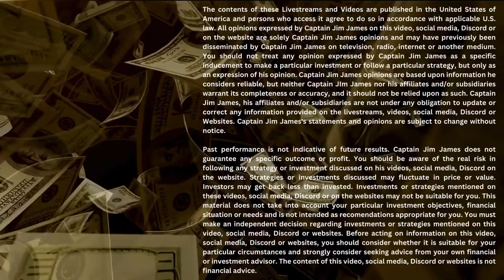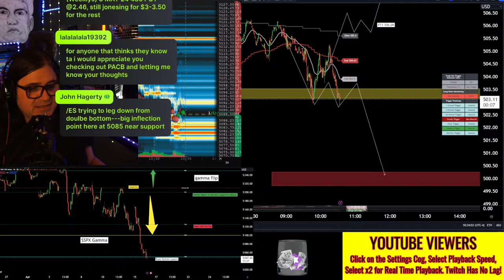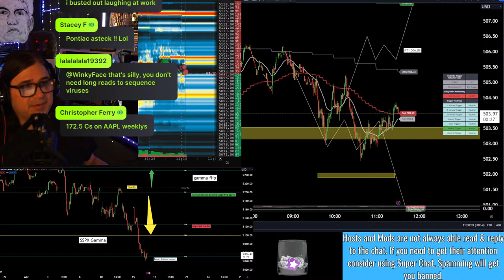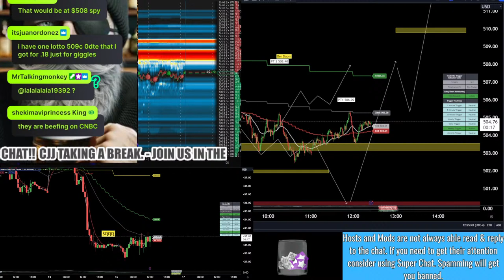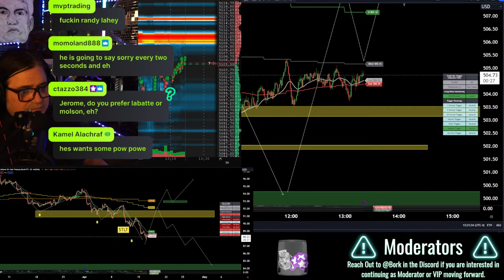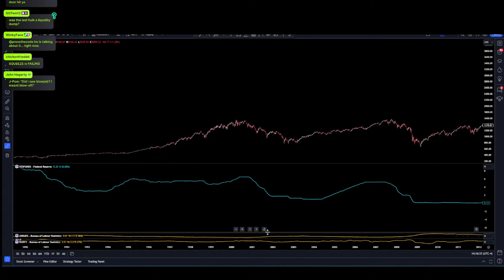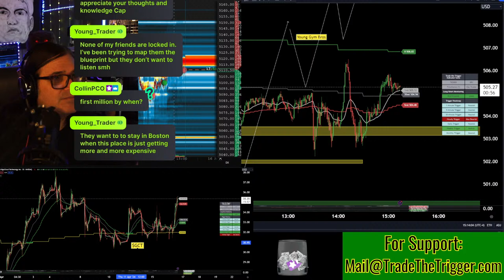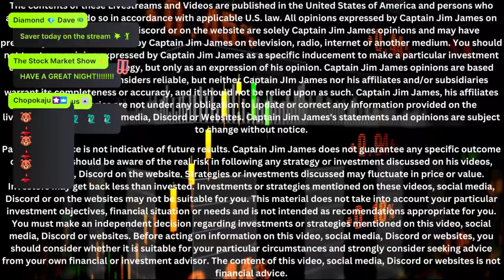Why Commodity Trading Advisors Matter $SPY $QQQ $IWM $GME $ES ES-F Futures